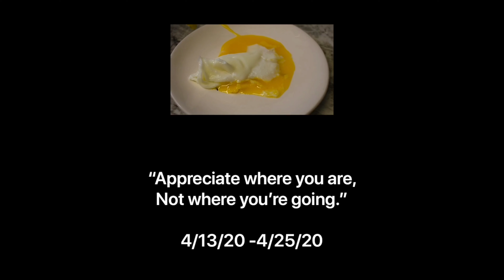Sunny Side Up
A film by Nina Calderaro